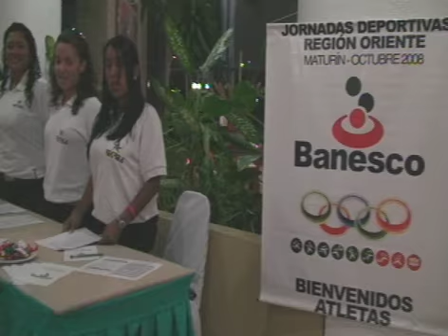RECREA INTERCAMBIO DEPORTIVO BANESCO MATURIN